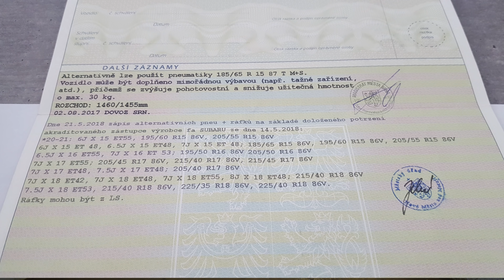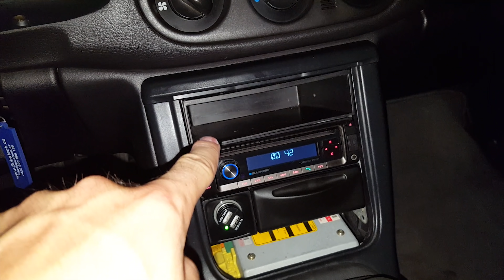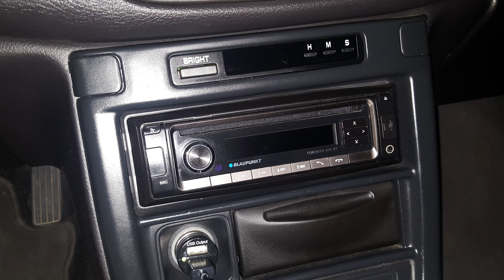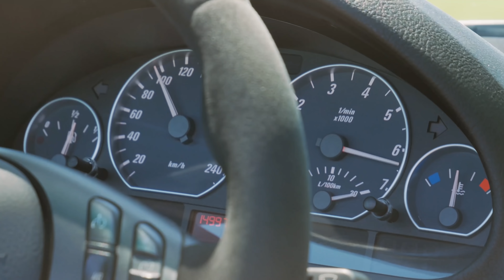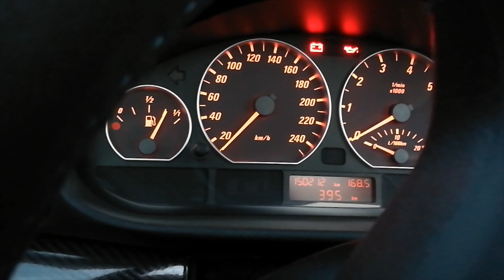Zničil jsem celý motor na svém Subaru! 😪 | Impreza GT #3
Již uběhla nějaká doba, kdy jste naposledy slyšeli o Turbo Réze. Přišel tedy čas se podívat co se s ní všechno dělo a hlavně co se stalo relativné nědávno.

Music Info: Cinematic Piano Ambient by AShamaluevMusic.